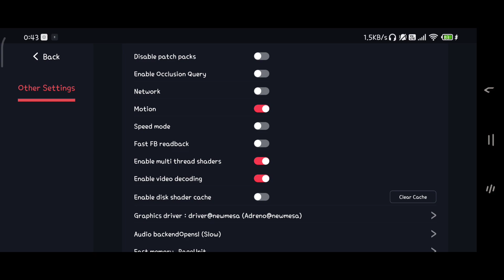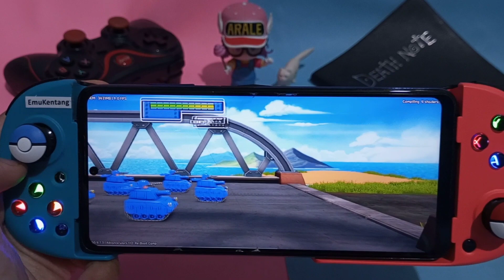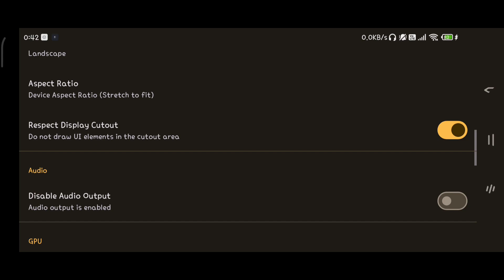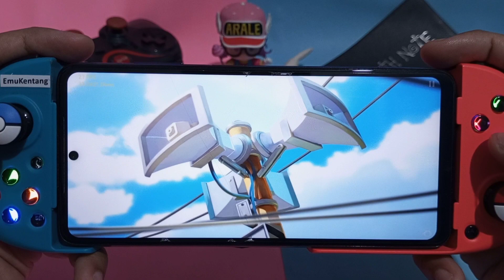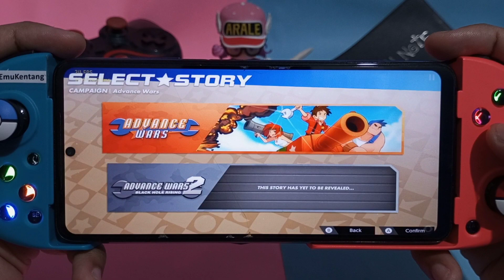Advance Wars 1+2 Re-Boot Camp | Skyline Edge v68 VS Egg NS 4.1.3 | Snapdragon 732G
🔸COMPLETE!! Cara Install Skyline Edge Emulator 2023 Sampai Bisa Main Naruto Storm 3

Title : Advance Wars 1+2 Re-Boot Camp
Size : 6.7 GB
Emulator : Egg NS 4.1.3 & Skyline Edge v68
Device : POCO X3 NFC - Snapdragon 732G